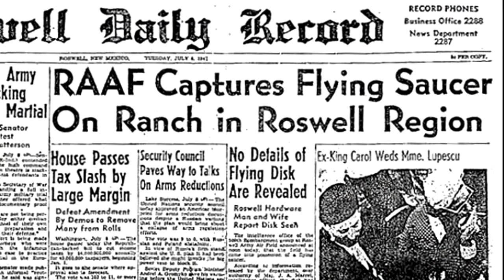Philip Taylor Kramer (Desapariciòn extraña)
Philip Taylor Kramer fue un bajista estadounidense del grupo de rock Iron Butterfly. Más tarde se convirtió en inventor y ejecutivo de ingeniería informática, al desaparecer deja un misterio sobre su trabajo y vida. Sírvanse un trago y veamos la historia que rodea a este músico, Salud!